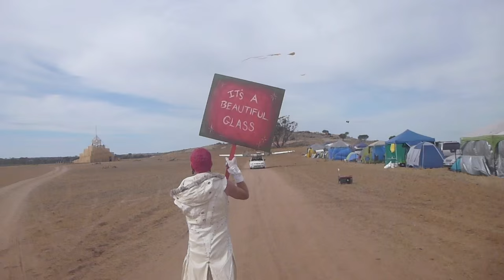"Blazing Swan Adventure" Clip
I used to think that Regional Burning Man events were a sort of "farm league" or practice ground for people who were not ready to commit to the Big Burn in Nevada.  But a recent adventure to participate in Blazing Swan in Western Australia proved to me that the Regional system WORKS.

Burning Man is not scalable if everyone needs to visit Black Rock City. But I am now inspired and encouraged knowing that Regional Events and global communities practicing the 10 Principles have the same power to change lives and change the world as the Big Burn.  I now know I can travel anywhere around the world...and be welcomed Home.